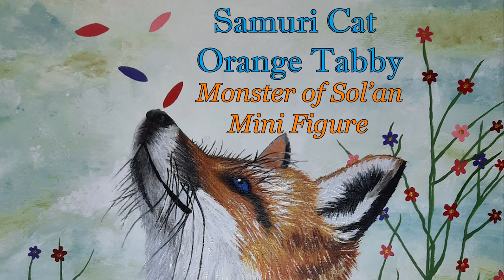Samurai Orange Tabby Cat Mini Figure ❤ Speed Painting Timelapse ❤ Monsters of Sol'an Figure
Here is a samurai orange tabby cat from my Christmas present of Monsters of Sol'an mini figures that I painted and made a timelapse of!

I posted it on my Instagram a couple of weeks ago along with the red dragon. It was a lot of fun to paint and I thought an orange tabby fit best for the personality on display within the piece.

He is eating a lettuce and cheese fish sandwich and no one will take his sandwich from him! Not even you! 🫵 😝

The camera kept unfocusing and blurring a lot so I sped this one up even more than usual.

I’ve got many more figures to paint and I’m excited to plan colors for each hue year resolution week! Along with painting these figures, I am pairing them alongside an Instagram challenge I do to set my creative year up right.

I’ve done it the last two years if I remember right and this one as well! Check out @hue.years on Instagram for more about this creative challenge! We make any artwork of a certain color for 6 weeks! (red, orange, yellow, green, blue, purple) Ending in February

ALSO! WHAT DO I NAME IT! ! ! ! ! ! !
I also keep thinking of this one as a guy too but I'm open to all suggestions! Pudge was already thrown in the ring as a possibility. It could also be N, for neutered like my babies lol that’s the gender on their paperwork 😛

I recorded myself painting it with two cameras this time to try and get better detail on the small figure. For the Hue Years Resolution Challenge on Instagram, I chose the cat to make it orange!

I have three sites where I post, come check them out!

:MUSIC: Main body theme is from Pixabay. By Julius H, called Epic Piano Movie Ballad.

My intro and outro are as always, my great little ditties by Julius H, called Organ Bossa - 30 Seconds and Funny Organ Intro – Outro.

Licensor's Username Licensee: u_etljue0y58 Audio File Title: Organ Bossa - 30 Seconds Audio File URL Audio File ID: 4644
Licensor's Username Licensee: u_etljue0y58 Audio File Title: Funny Organ Intro - Outro Audio File URL Audio File ID: 5008

CHAPTERS
0:00 Welcome & Intro
0:32 Epic Piano Movie Ballad.
2:00 Thank you & Outro